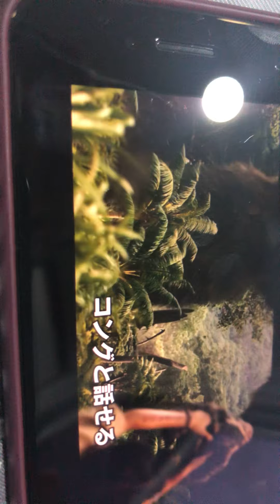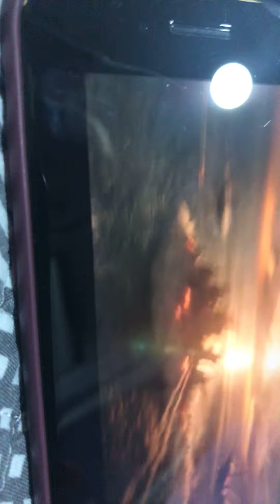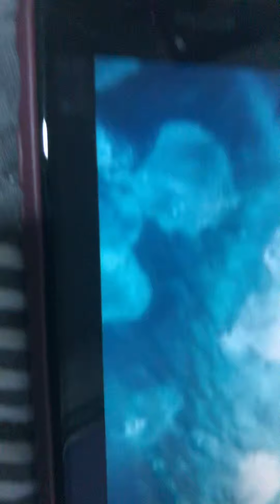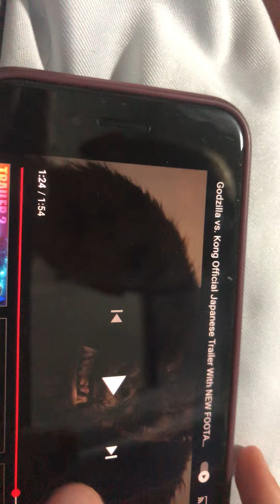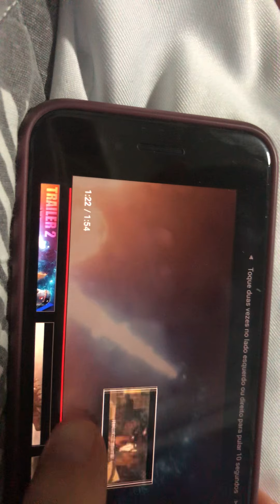Reagindo ao trailer de Godzilla vs kong do Japão 🇯🇵